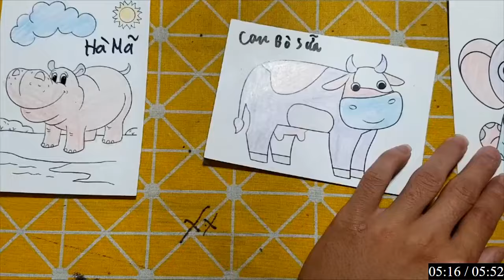Hữu Kiên DIY | Hôm nay mình sẽ hướng dẫn các bạn cắt dán: con bò sữa